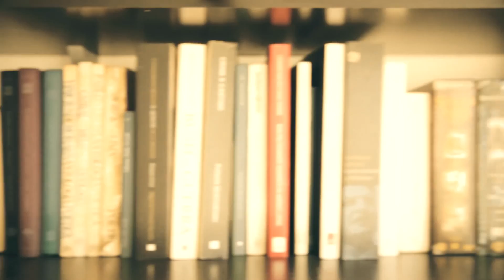MEMÓRIAS DE UM SARGENTO DE MILÍCIAS | Manuel Antônio de Almeida | (Romantismo)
o Professor Moa explica tudo sobre "Memórias de um sargento de Milícias"do escritor carioca, Manuel Antônio Almeida. As aventuras do anti-herói "Leonardinho" e as ordens e desordens da formação da malandragem e da nação brasileira.

Entre em contato para parcerias: (Sites, páginas, blogs, canais, etc)

Patrocine com qualquer quantia e receba uma agradecimento público em um próximo vídeo. O canal precisa de apoio para sempre melhorar a qualidade e frequência dos conteúdos.
Podemos contar com você? Mande o comprovante também pelo e-mail e receba um carinho especial em nossas postagens!
Evoé!